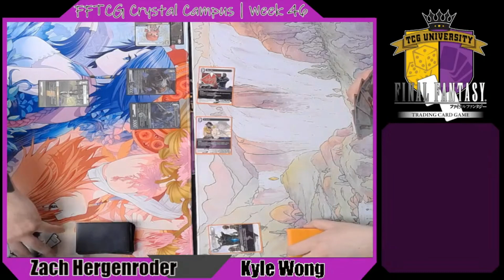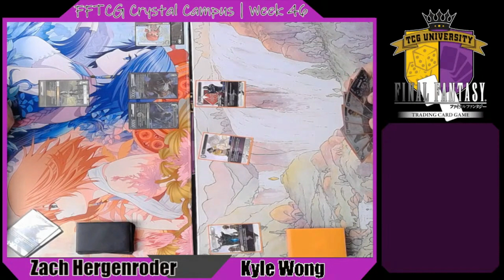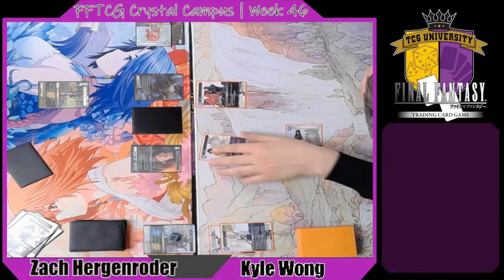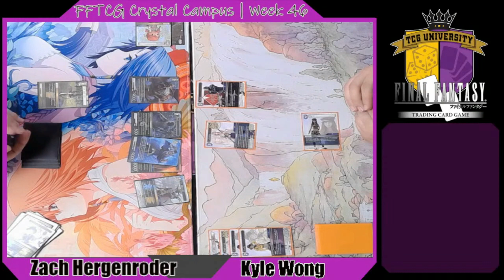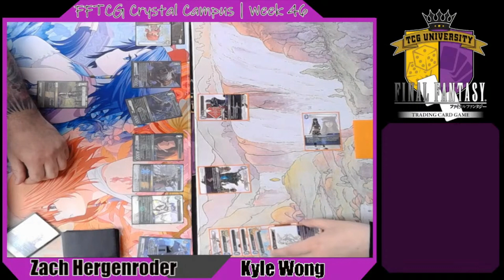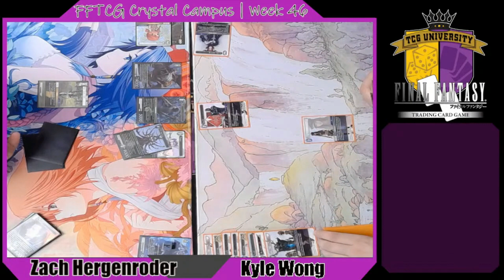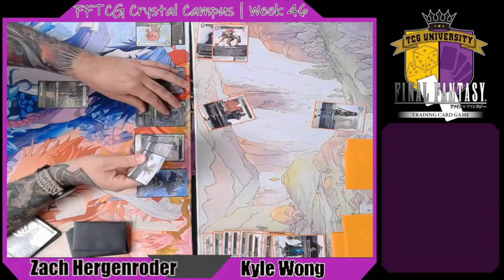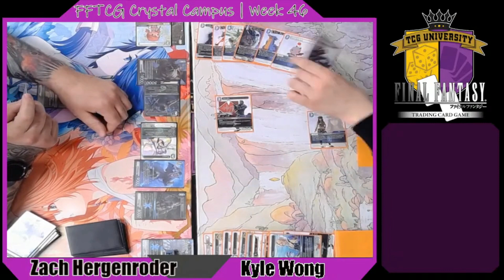Vayne/Ultimecia Vs Lighting/Water Monsters | FFTCG Match